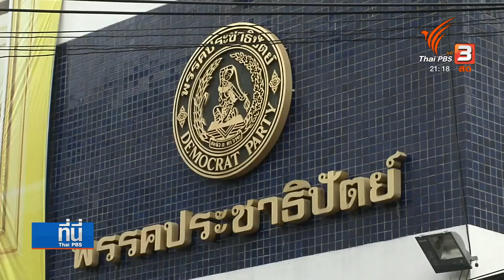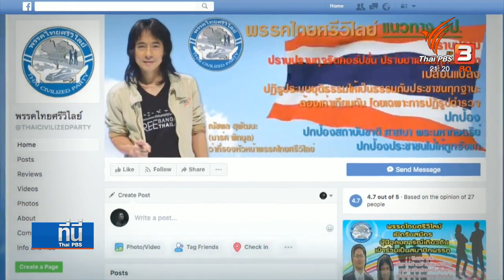บรรยากาศกลุ่มการเมืองสู้ศึกเลือกตั้ง